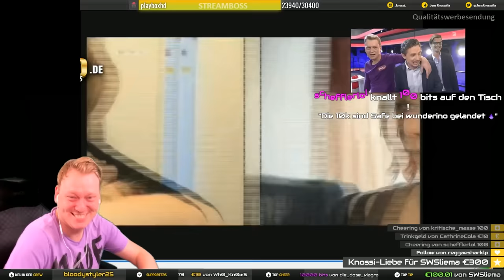KNOSSI REAGIERT auf seine ROLLE bei "DIE SCHULERMITTLER"! 😂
👑Knossi reagiert auf seine Rolle als Heiratsschwindler👑

📅 Stream von: 2019